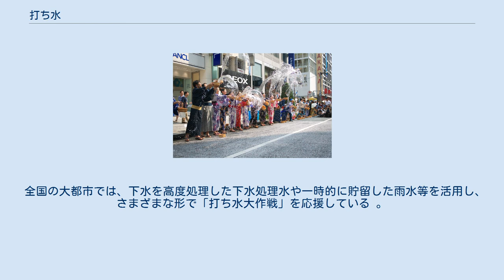打ち水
打ち水 打ち水（うちみず）は、道や庭先などに水をまくこと。
また、その水のこと。
打水とも。
 茶道では準備が整ったことを知らせる際に門前に打ち水をする。
 土埃を鎮め、清々しくお客様をお迎えする。
また、苔や敷石などを濡らすことで表情を作り庭を演出する効果もある。
 銀座で開かれたイベントでの打ち水の様子 近年では東京都などの全国の市町村が都市部のヒートアイランド対策として、一斉に打ち水を行うという計画を進めている。
また、政府も地球温暖化対策キャンペーンの一環として打ち水を奨励している。
 環境省は、「雨水や下水再生水などの二次利用水を活用した『打ち水』の生活習慣化は、無理のない節水に繋がり、貴重な水資源の有効利用に結びつく」として、水の週間一斉打ち水大作戦を2008年から毎年展開している。
 また近年は水道局もこうした打ち水イベントに取り組んでいる。
その一例が下水再生水の無償提供である。
東京都下水道局は2017年、事前に連絡の上、再生水を持ち運べる容器を持参することで、水再生センターで無料提供した。
 また人間の手による打ち水に加え、一部の都市では保水効果を高めるため道路に追加舗装をしているところもある。
散水車を巡回させて水を撒いていたが、中止する自治体も出ている。
 また、新潟県三条市など積雪地域では、道路などに設置された消雪パイプを利用して打ち水を実施する試みもある。
 2003年（江戸開府400年）に「大江戸打ち水大作戦」として始まった。
 基本的なやりかた など、2010年から作法を作った。
当初は水道水禁止などあったが、現在は令和版として衛生面も考慮した作法となっている。
 全国の大都市では、下水を高度処理した下水処理水や一時的に貯留した雨水等を活用し、さまざまな形で「打ち水大作戦」を応援している 。
 打ち水を行ったことによる効果は以下のとおり。
 メリット デメリット